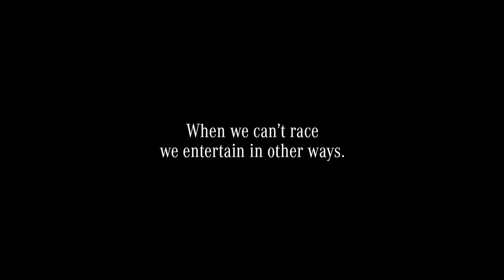01 F1 Summer Break 2019 – Magician